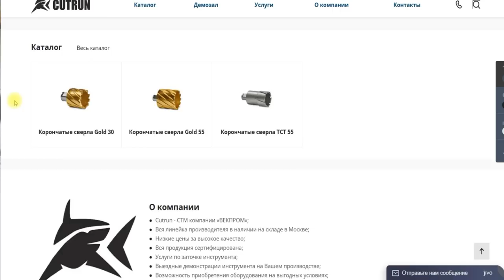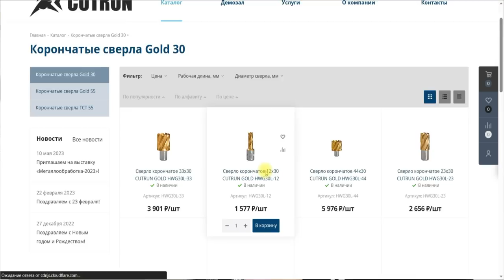Вас СИЛЬНО ВПЕЧАТЛИТ эта идея из обрезка ленточной пилы! Сделать сможет каждый!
Реклама. ООО «ПГ ВЕКПРОМ», ИНН: 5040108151 erid:2VtzquX5SzX

ХИТРОСТИ мастеров и полезные приспособления!! А ты и не знал!! Полезные советы из ленточной пилы! ХИТРОСТИ СТАРЫХ МАСТЕРОВ! ЛАЙФХАК идеи в домашних условиях для мастерской и дома! СЕКРЕТЫ мастеров из ленточной пилы!